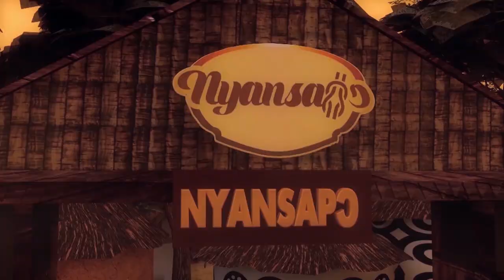LIVE: KONTANASE MANHENE CROWNED DR KENNEDY OWUSU AGYEMANG (Time Herbal Mixture) AS NKOSOHENE